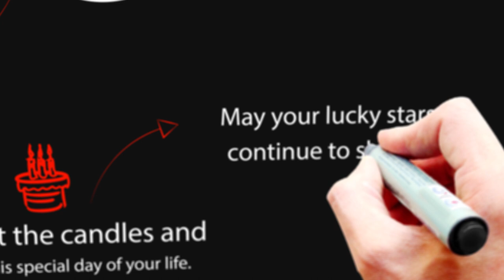Happy Birthday Saurabh